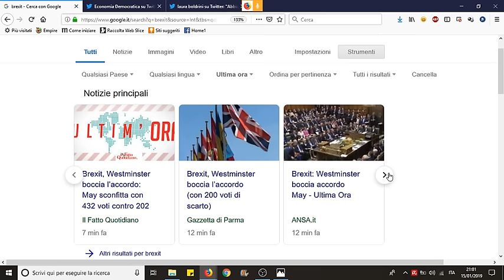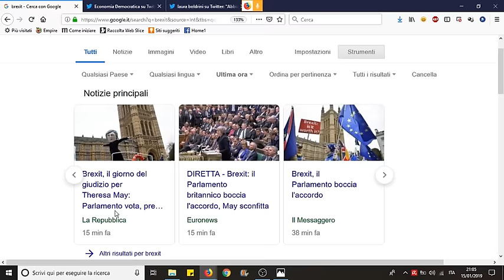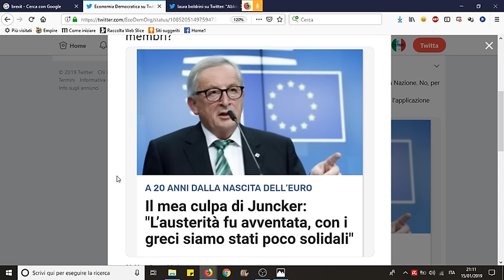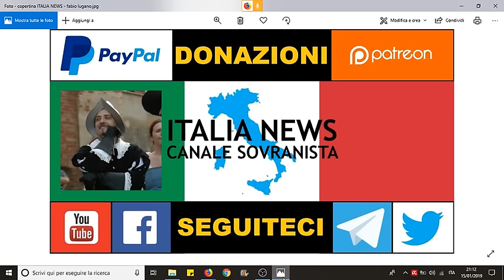Brexit: bocciato l'accordo con UE - Juncker e l'austerità | Fabio Lugano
CONTRO LA CENSURA, SEGUITECI SU TELEGRAM

Manca sempre meno al 29 Marzo 2019 data in cui avverrà l'uscita del regno unito dall'unione europea. Recentemente il parlamento inglese ha bocciato la proposta della May della "soft brexit" cioè dell'uscita dall'UE con un accordo, sarà dunque "hard brexit" (no deal). Nel frattempo Juncker parla di "austerità avventata" in questi anni, in particolare alla Grecia. In Italia Laura Boldrini vince processo contro sindaco leghista per un post su Facebook, condannato a risarcirle 20.000€. Ospite l'economista Fabio Lugano.

⚫ I SOCIAL DI ITALIA NEWS